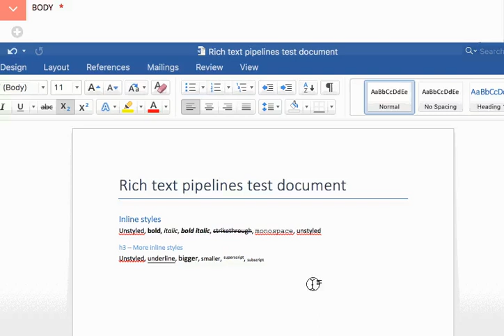Paste from word in Wagtail’s Hallo editor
Screencast of Word copy-pasting into Wagtail’s previous editor. Some unwanted formatting makes its way into the saved content.